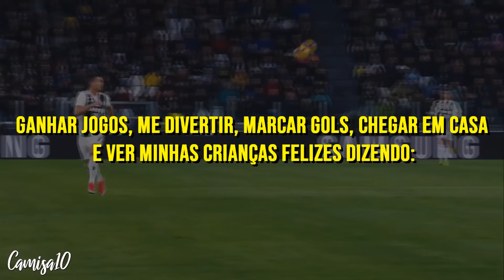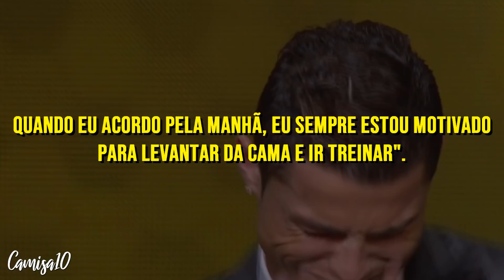Da onde Cristiano Ronaldo tira tanta motivação?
👍 O que motiva Cristiano Ronaldo a levantar todas as manhãs?

(camisa10videos)